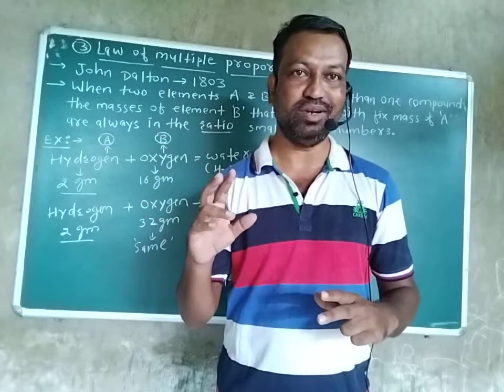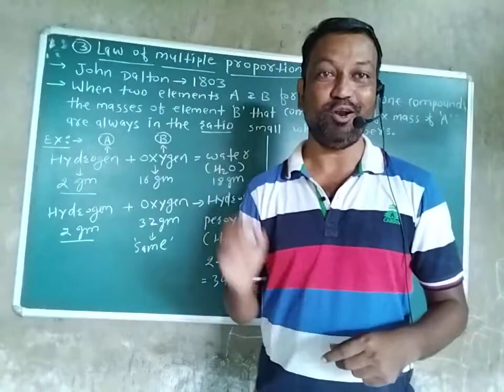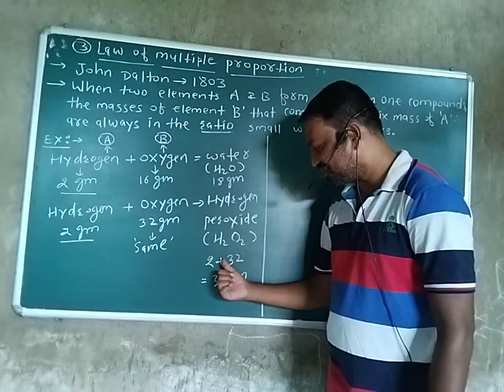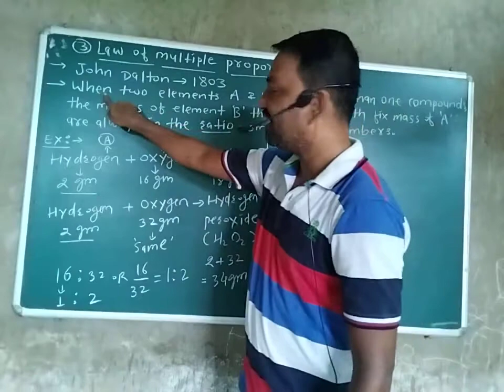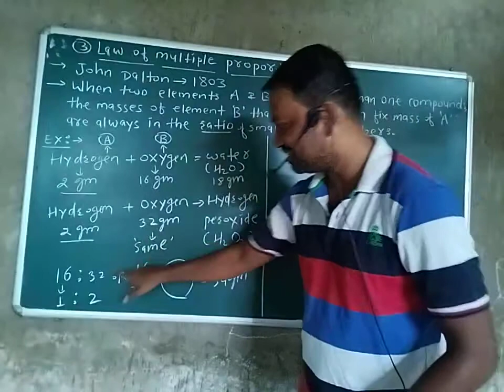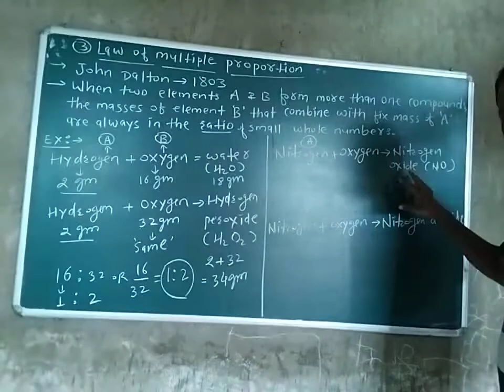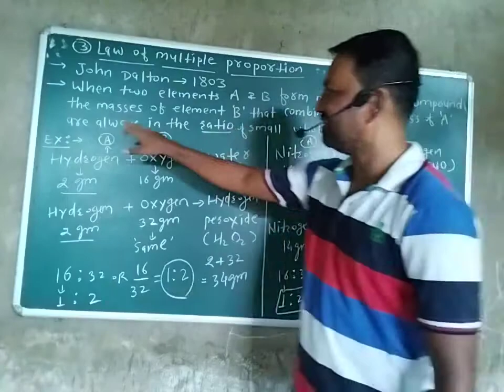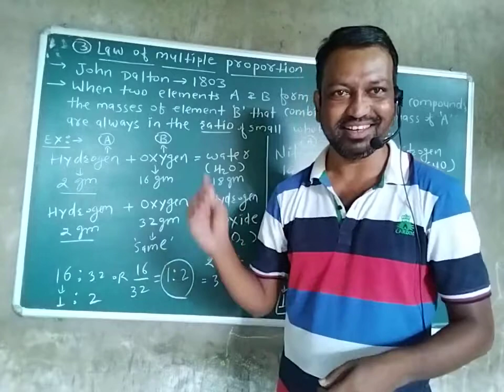Laws of chemical combination ...11th state board